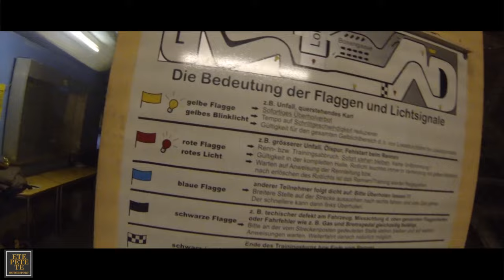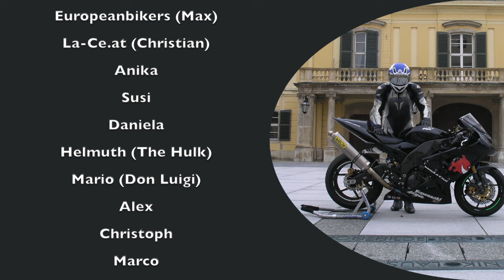SuperMoto 2016 KOM Marktl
Action - Fun and crash - accident!
SuMo Drift Training mit MrFunRacing, Europeanbikers, Etepetete Motorsport, La-Ce.at and friends.
Motorrad: Yamaha WR250X Supermoto

Musik: Act Right - Yo Gotti feat. Jeezy & YG